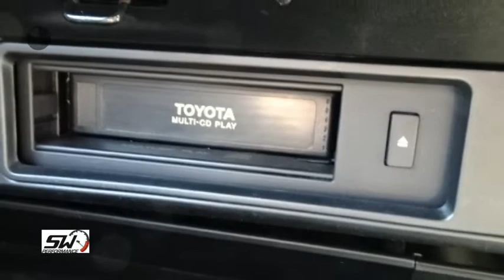Toyota Aristo V300 auction report avaliable now in holland